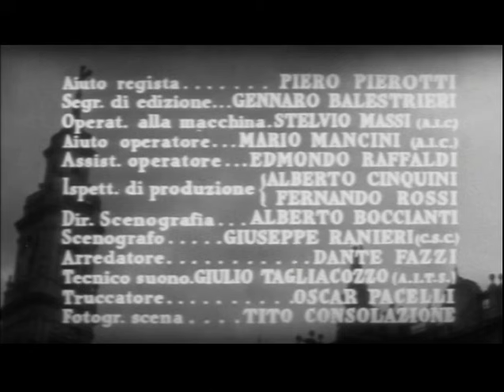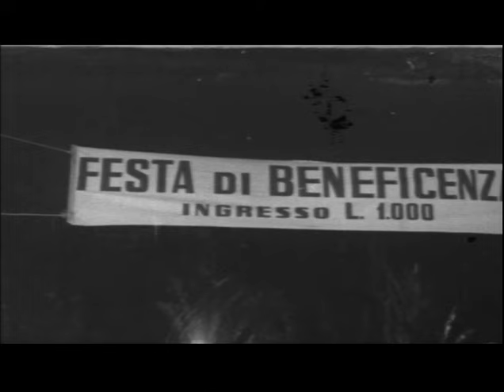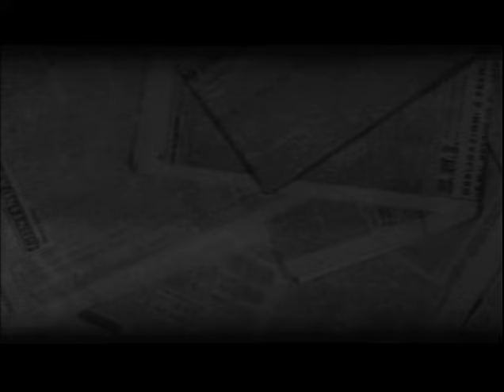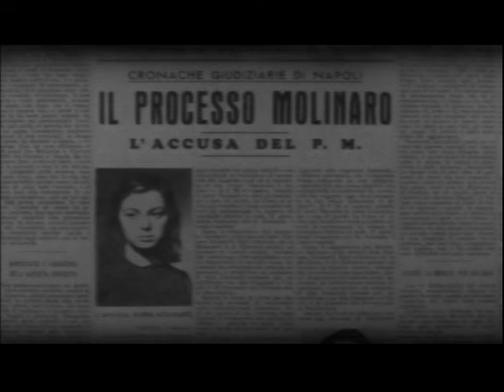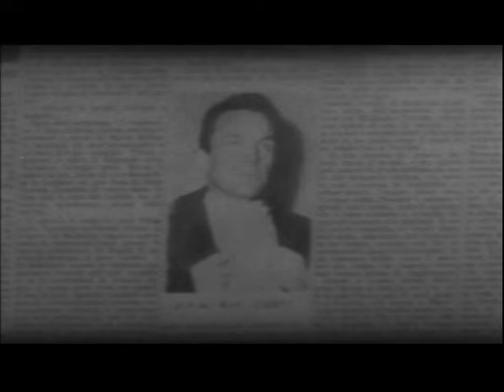La trovatella di Pompei Film Completo by Film&Clips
di Giacomo Gentilomo. Con Massimo Girotti, Alessandra Panaro, Franca Bettoja, Tina Lattanzi, Ada Colangeli.  92 min. - Italia 1957

Maria è una trovatella, che è stata raccolta e adottata, da piccola; dai coniugi Molinari: questi l'amano come fosse la loro vera figlia. Maria ha ora diciotto anni ed ha un innamorato, Giorgio, giovane di ottima famiglia. Di Giorgio è innamorata Edvige, amica di Roberto, losco avventuriero. Un giorno Edvige invita Giorgio a farle visita, volendo rivelargli il segreto di Maria. Giorgio accetta l'invito, ma la sua visita ad Edvige desta la gelosia di Roberto, che successivamente colpisce la donna con una statuetta di bronzo, nel corso di un violento litigio e l'uccide. La scena ha avuto un testimone, un coinquilino, al quale Roberto, prima di fuggire fa giurare di mantenere il segreto, minacciando di ucciderlo se avesse parlato